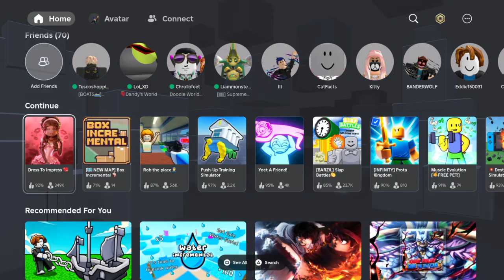dress To Impress ps